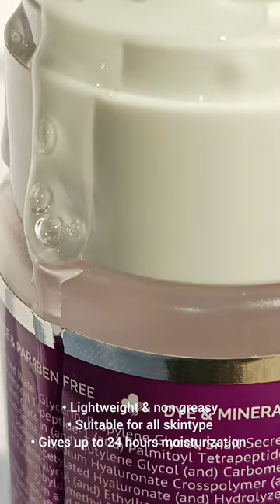Dupe of Cosrx snail muccin essence at 700